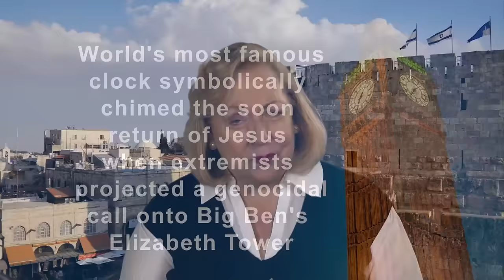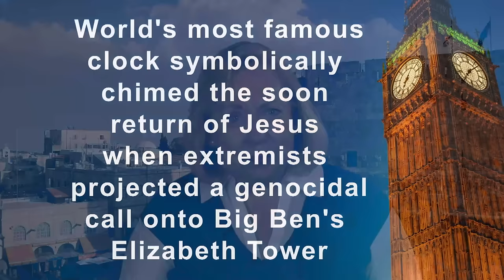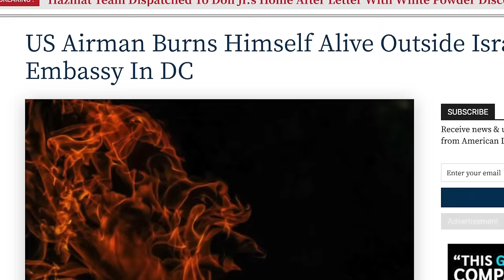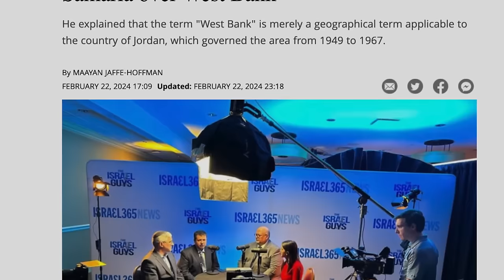The War Cry Against God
Do people under the antisemitic spell of Israel Derangement Syndrome have a clue what’s going on?  Bible prophecy is being fulfilled at an exponential rate, says Christine Darg. “From the River to the Sea . . . .” means “Death to the Jews!” Satan pushes for genocide of Jews to stop Jesus from returning.